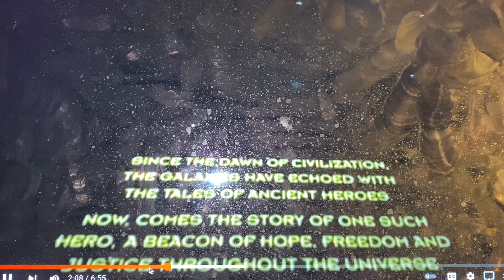Buzz LightYear of Star Command The Adventure Begins Trailer (Permiering Only On Video & Disney DVD)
Buzz LightYear of Star Command The Adventure Begins Trailer (Permiering Only On Video and Disney DVD)